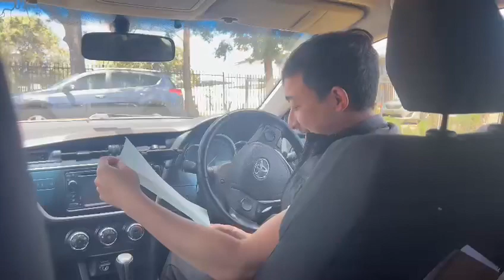Anoj Youngan | First attempt | Silverwater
𝑾𝒐𝒘 𝒘𝒉𝒂𝒕 𝒂 𝒇𝒂𝒃𝒖𝒍𝒐𝒖𝒔 𝒅𝒂𝒚, 𝒄𝒓𝒐𝒔𝒔𝒆𝒅 𝒂𝒍𝒍 𝒍𝒊𝒎𝒊𝒕𝒔 𝒃𝒂𝒄𝒌 𝒕𝒐 𝒃𝒂𝒄𝒌 4 𝒔𝒕𝒖𝒅𝒆𝒏𝒕𝒔 𝒑𝒂𝒔𝒔𝒆𝒅 𝒊𝒏 𝒂 𝒓𝒐𝒘, 𝒂𝒎𝒂𝒛𝒊𝒏𝒈 𝒆𝒙𝒑𝒆𝒓𝒊𝒆𝒏𝒄𝒆

Great Job done by Instructor Navneet👏👏

🌈🌈🌈🌈𝐂𝐨𝐧𝐠𝐫𝐚𝐭𝐮𝐥𝐚𝐭𝐢𝐨𝐧𝐬 Anoj Youngan for passing his driving test and getting his Unrestricted Full Licence (𝐈𝐧𝐭𝐞𝐫𝐧𝐚𝐭𝐢𝐨𝐧𝐚𝐥 𝐥𝐢𝐜𝐞𝐧𝐬𝐞 𝐂𝐨𝐧𝐯𝐞𝐫𝐬𝐢𝐨𝐧 ) in FIRST ATTEMPT approximately in 16 hrs doing aggressive mock test preparation having Previous basic knowledge With 98% score at Silverwater Service centre NSW.
Well done Anoj !! 🌟🌟 🌟 🌟 🌟

Thank you for choosing to learn with 𝐅𝐢𝐫𝐬𝐭 𝐑𝐢𝐝𝐞 and we wish you the best with your future driving.!!! Have a safe drive!!

𝑳𝒆𝒂𝒓𝒏 𝒔𝒂𝒇𝒆 & 𝒍𝒐𝒘-𝒓𝒊𝒔𝒌 𝒅𝒓𝒊𝒗𝒊𝒏𝒈

Unlimiteddeal until you get the licence